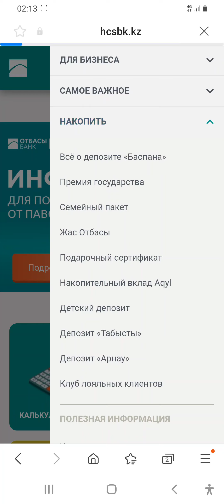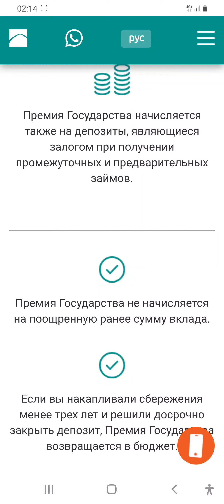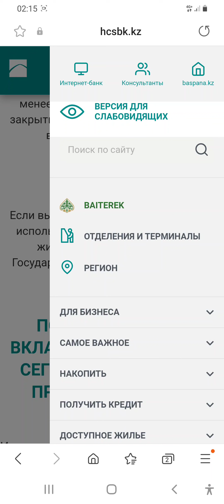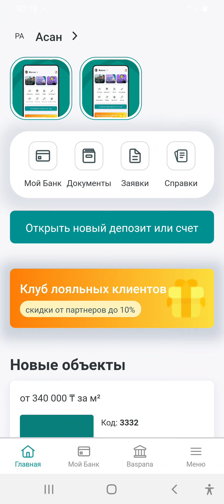Что такое в Otbasy Bank премия государства